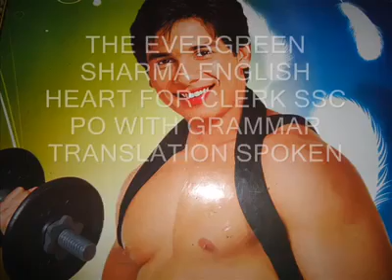TESEH'S LEARNERS WITH THEIR INCREDIBLE AND INVINCIBLE DEVOTION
This video has been making Ashokananda emotional always. He is grateful for all his brave, courageous, curious ,sincere students who have been thriving .
                  He is speechless and overwhelmed because of his students . Time flies but memory stays .
            May God provide him bless to accomplish his dream with the help of his assiduous deeds.
             Thanking you...